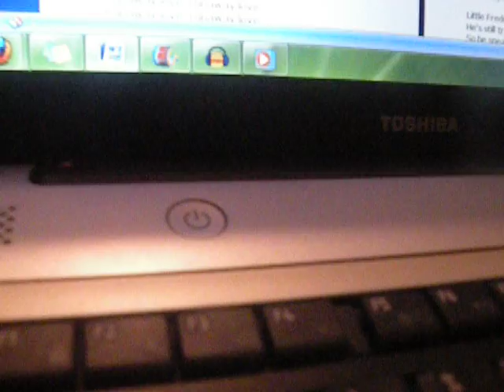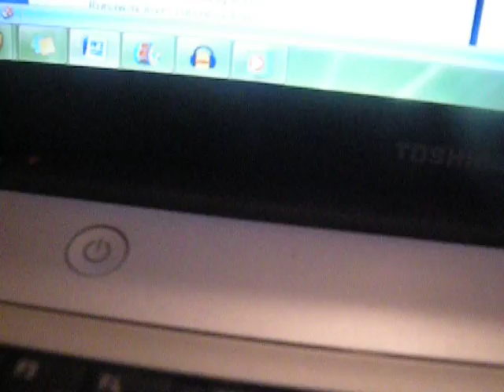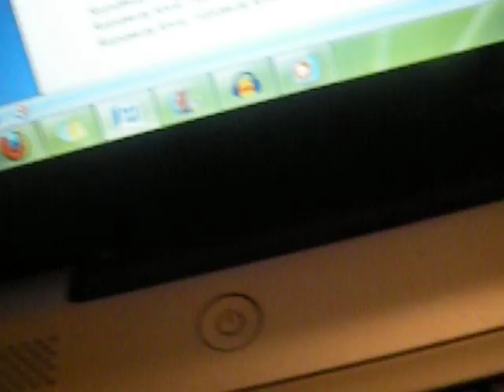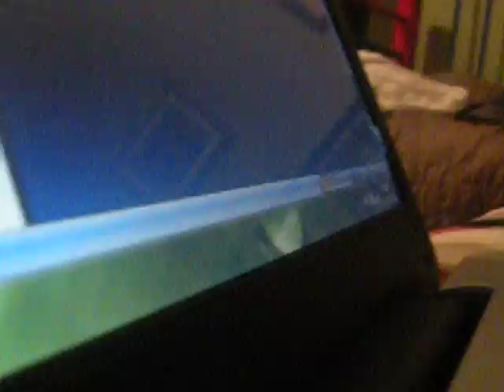Paula rapping Runaway Slave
song about Frederick Douglass